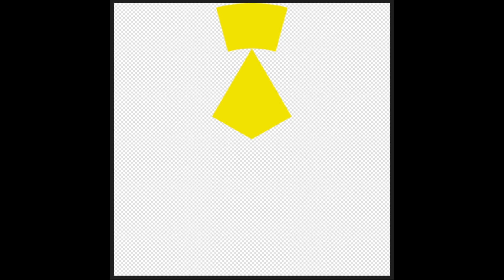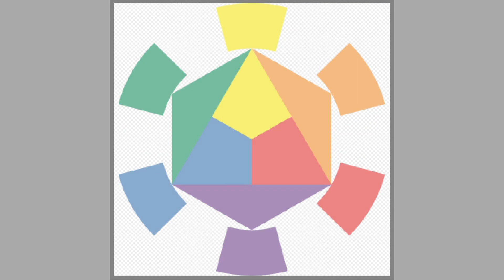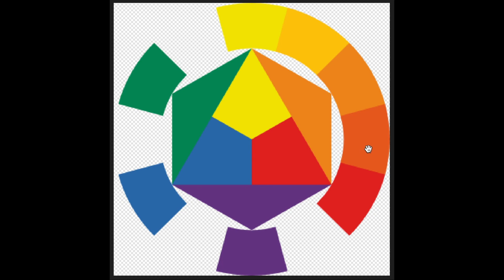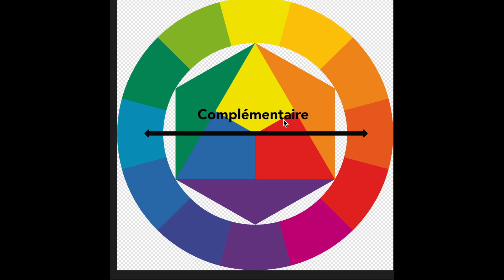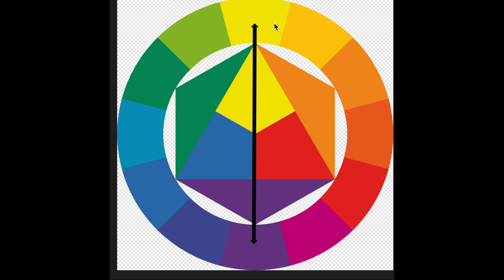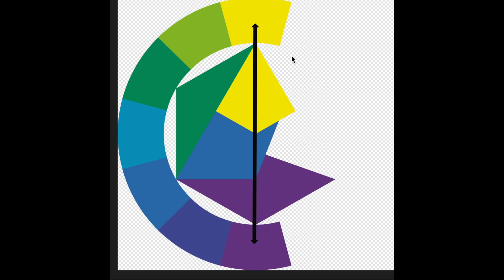Comprendre le cercle chromatique ... ENFIN !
Cette vidéo explique comment fonctionne le cercle chromatique : couleurs primaires, secondaires, tertiaires, complémentaires, couleurs chaudes, couleurs froides, harmonies des couleurs, contrastes, etc.

*** MESSAGE : Cette vidéo est extraite du cours en ligne : "Le jardin des encres.1 (acrylique et aquarelle), disponible en mai 2019 sur :

La source d'inspiration pour émerveiller ton quotidien grâce à ton instinct créatif

Edwidge De Mota est artiste peintre, auteur et coach en créativité et techniques artistiques.  Avec plus de 20 ans de pratique artistique, 15 ans d'intervention et de relation d'aide et 5 années durant lesquelles elle a traversé grâce à l'art de graves problèmes de santé, Edwidge est la coach  qui insuffle la magie de l'inspiration pour éveiller la créativité au quotidien.